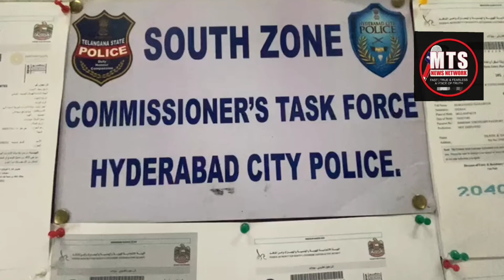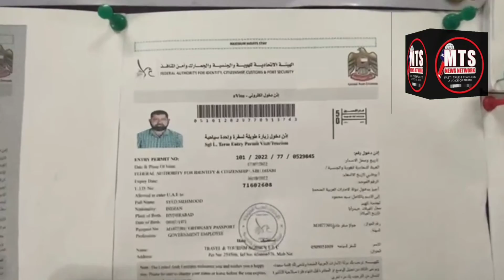TASK FORCE TEAM NE ASIF NAGAR POLICE KE SAATH MILKR FAKE JOB VISA AUR FAKE AIR TICKET LOGO KO DENE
TASK FORCE TEAM NE ASIF NAGAR POLICE KE SAATH MILKR FAKE JOB VISA AUR FAKE AIR TICKET LOGO KO DENE WALE DHOKE BAZ KO GIRAFTAR KIYA